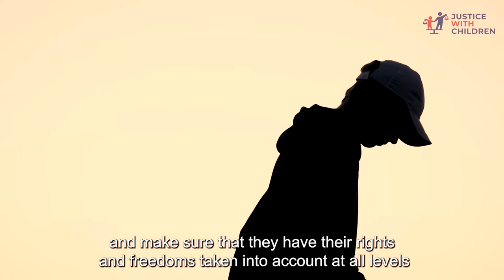Justice with Children: Kehkashan Basu, UN Human Rights Champion/ Green Hope Foundation